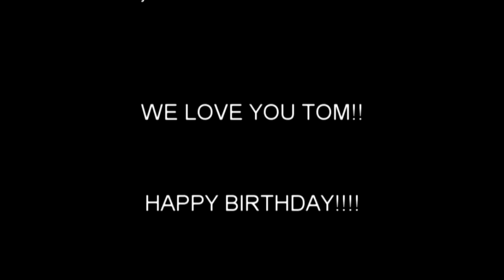VINTAGE - 1942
70th birthday video for "The Maloney" (Thomas Patrick Maloney).
A look back at the first six decades with his family and friends.
Top-Ten songs from each era are used as the soundtrack for the slide-show.